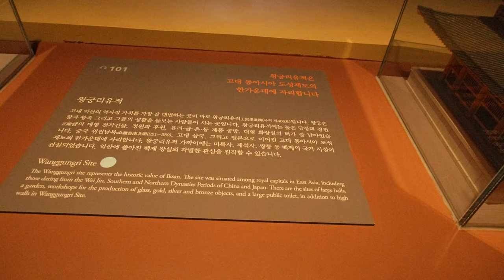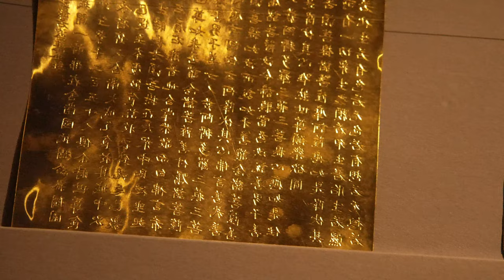국립익산박물관 미륵사지 박물관 영상 20230806 4K 4CH 60FPS UHDR